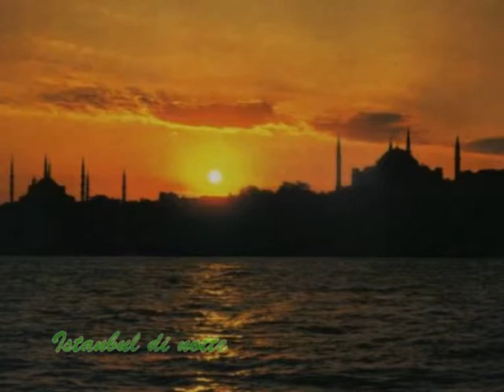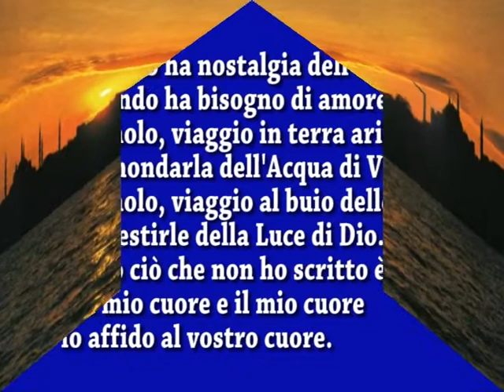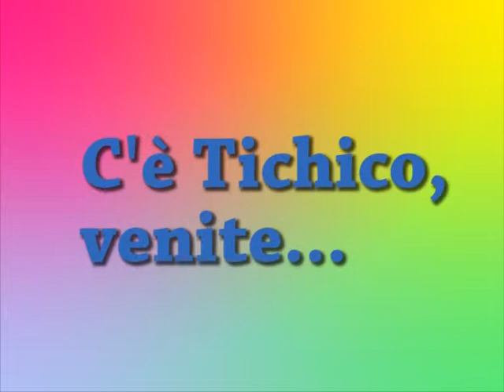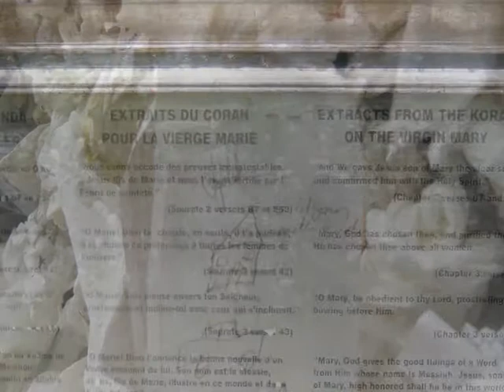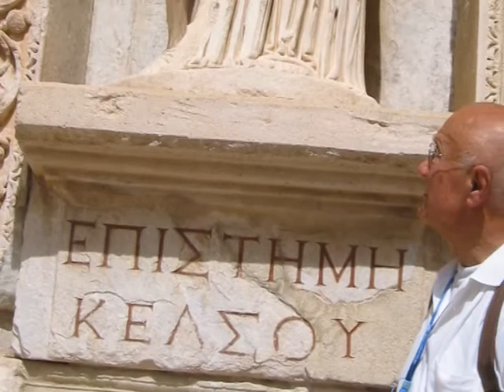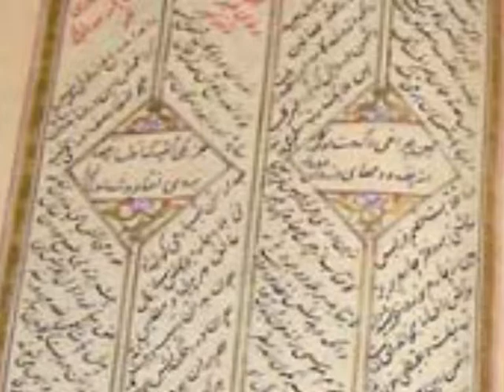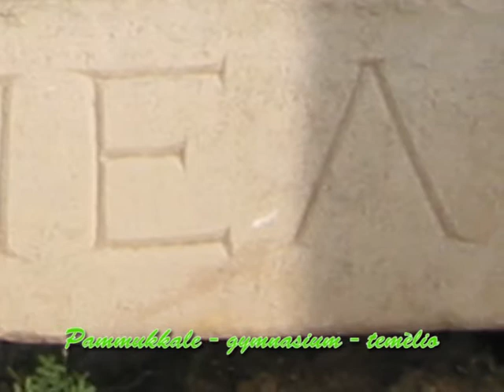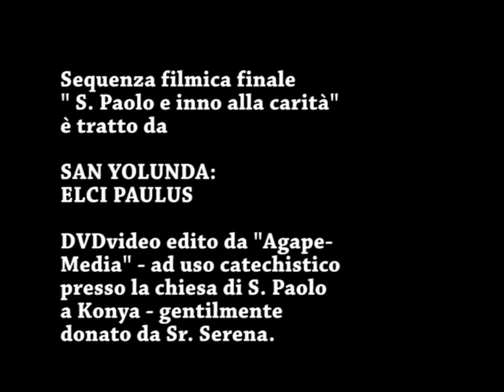TURCHIA - VIAGGIO LUNGO LE VIE DI SAN PAOLO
Percorso dottrinale e culturale di un'esperienza paolina come risposta possibile alle tante ovvietà del nostro tempo.
Titolo: "C'è Tichico, venite!".